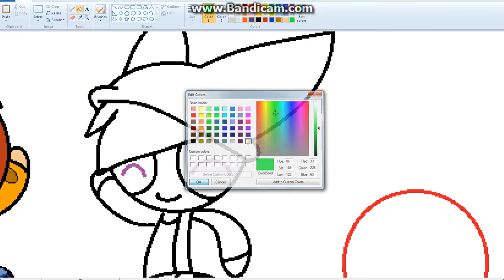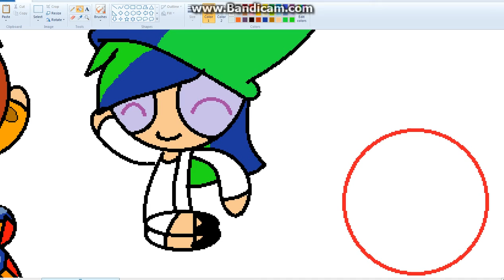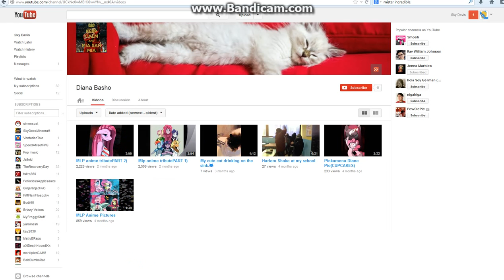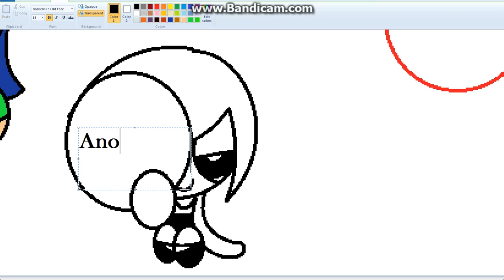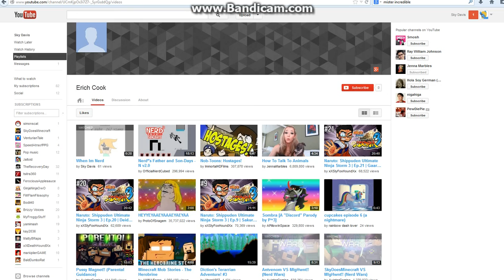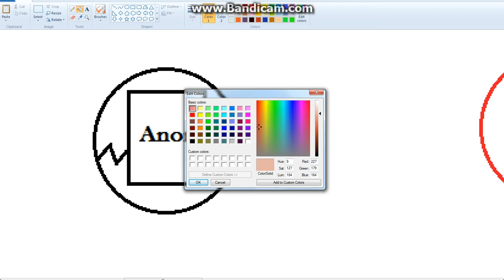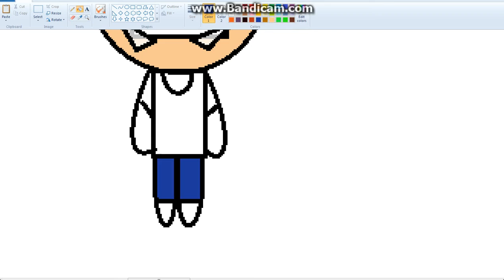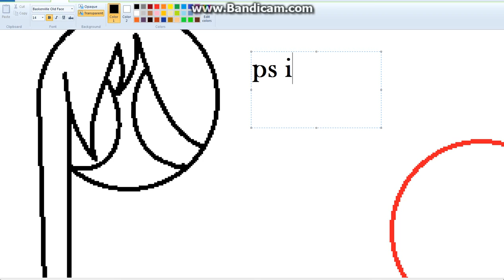Thank you for 9 subcribers speedpaint Pt 2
THANKL YPOU!